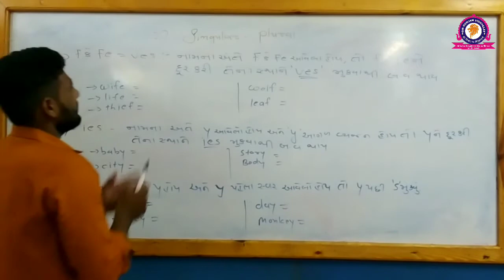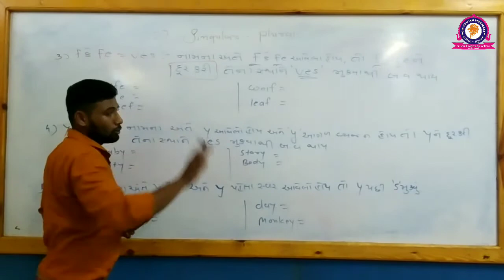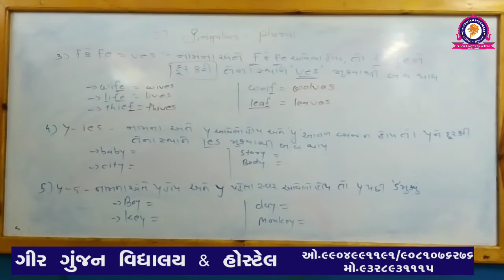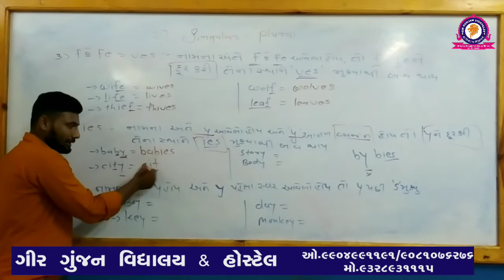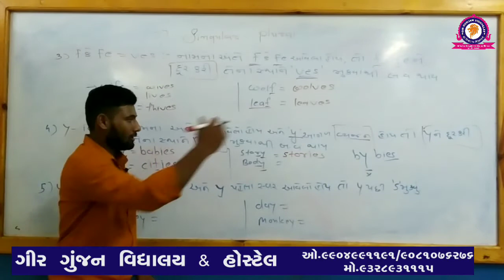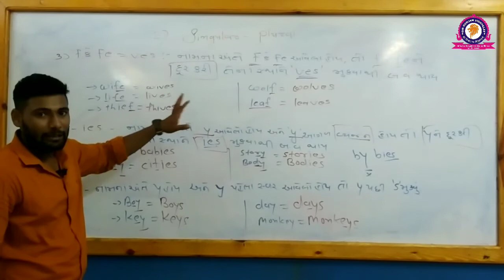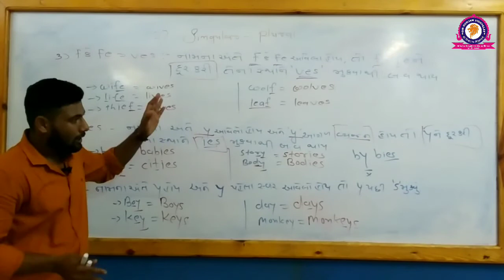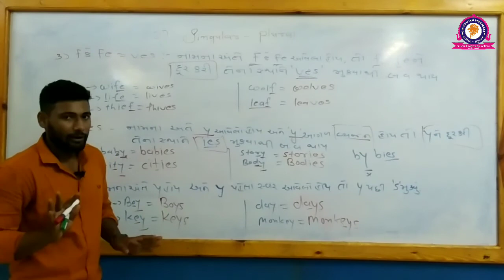ENGLISH GRAMMAR SINGULAR PLURAL PART 2